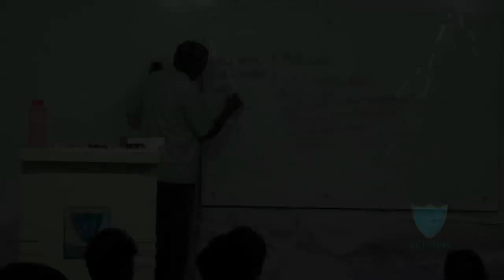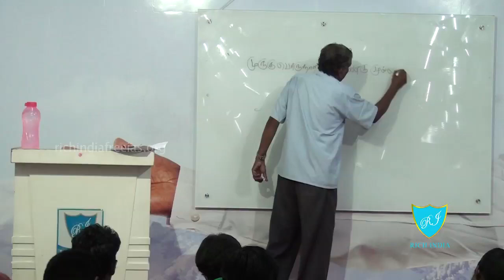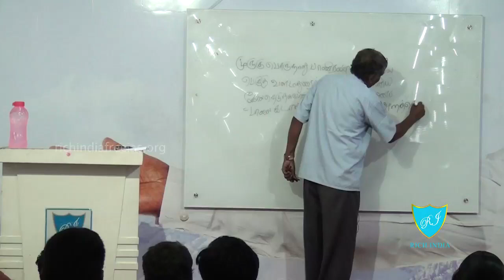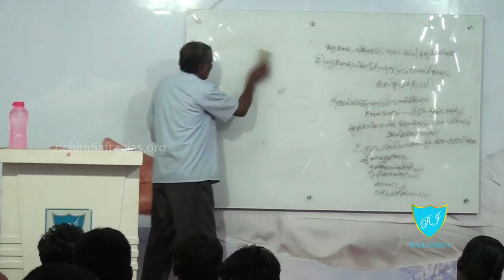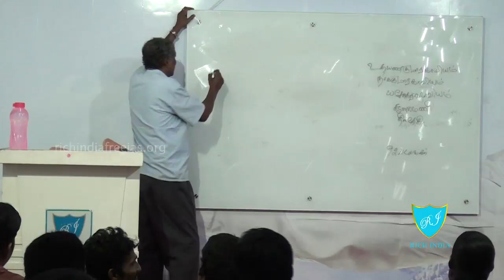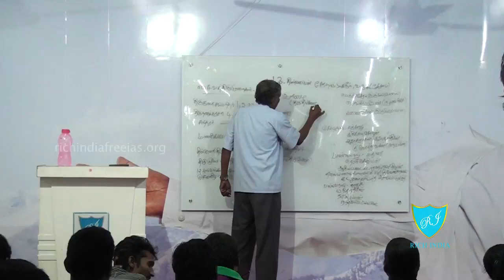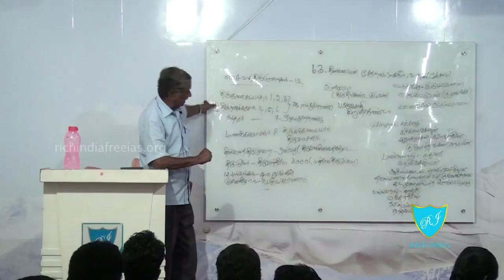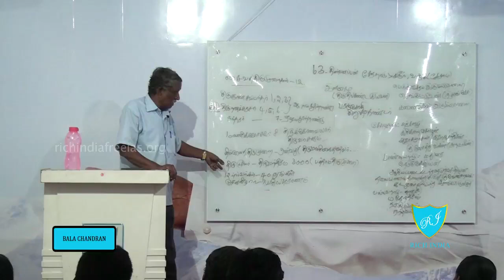UPSC Tamil Literature By Ramachadran at richindiafreeias.org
Sanga Lllakiyangal - Podhu Parvai
Address:
Rich India FREE Civil Services Academy
No. 7/3, Arul lllam, Subramania Nagar Cross St.,
Kodambakkam, Cheenai-24.